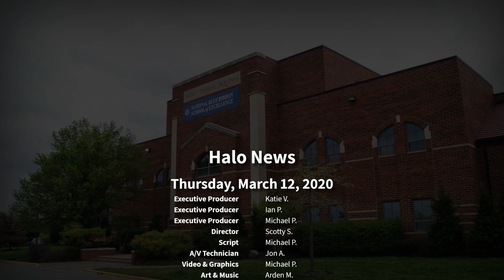The Halo Morning Show 3/12/20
Morning announcements and more for Thursday, March 12th, 2020